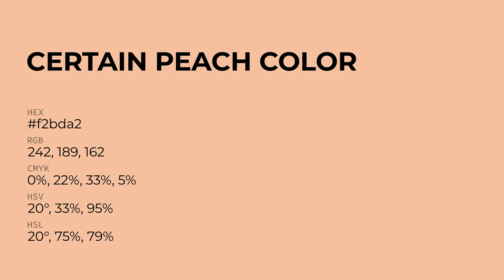Certain Peach color f2bda2 hex Cool Orange color f2bda2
What color is Certain Peach ? f2bda2 hex, Cool Orange color f2bda2

Hex f2bda2 Color Code is also known as Certain Peach color

Hex f2bda2 Color code in RGB color code model is created after adding 94.9% red color, 74.12% green color and 63.53% blue color.
Hex f2bda2 Color code in CMYK color (process color) code model is generated after subtraction of 0% cyan, 22% magenta, 33% yellow, 05% black.